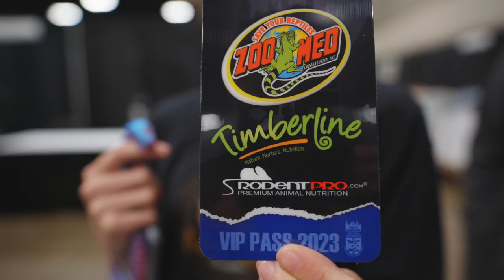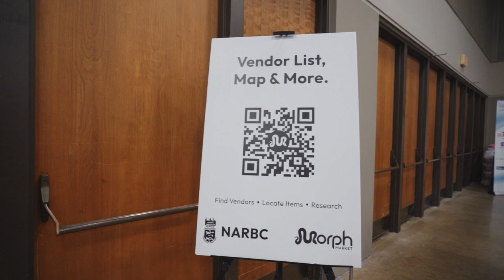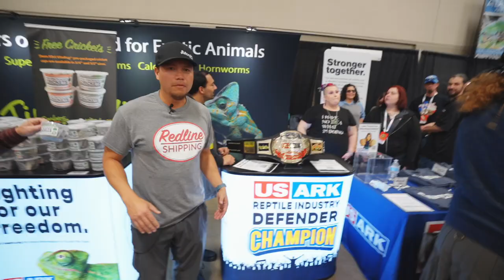How to have the BEST REPTILE SHOW EXPERiENCE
Are you going to a reptile show soon?  Have you always wanted to go to a reptile show?  In today's video we are going to give you 8 tips that will help you have the best reptile show experience possible.